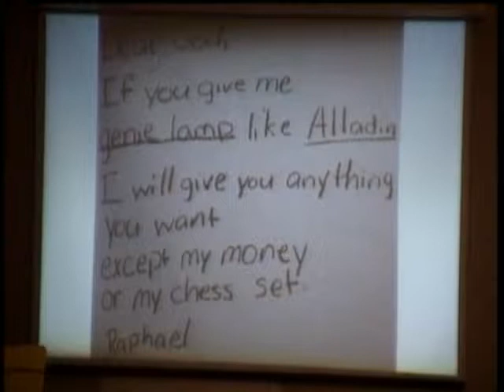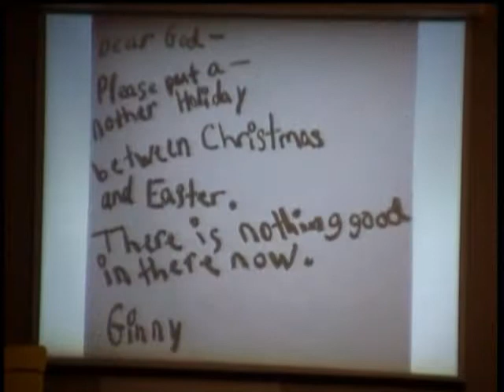Contemporary Service Aug 5, 2012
Contemporary service on August 5, 2012.  Sermon by The Reverend Matthew Kozlowski